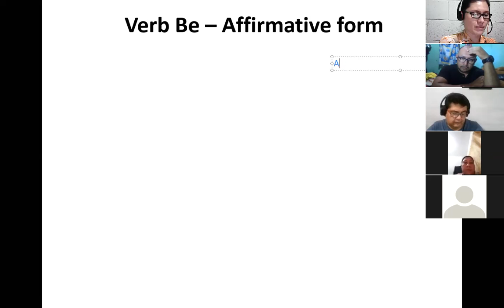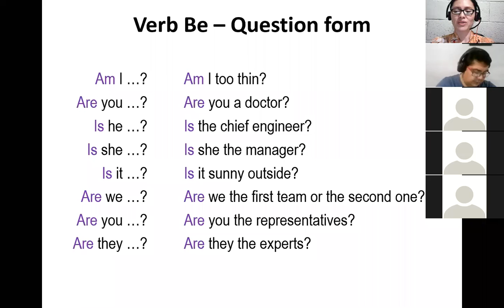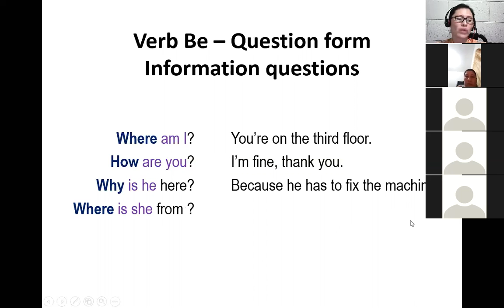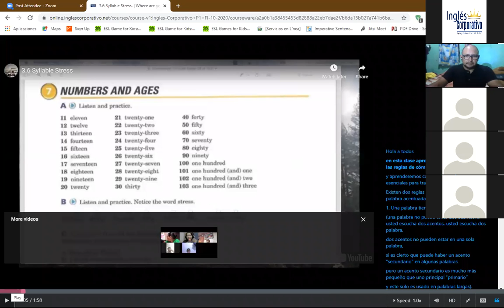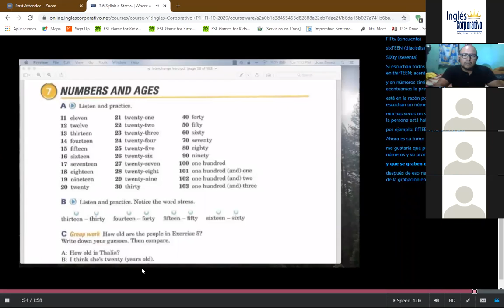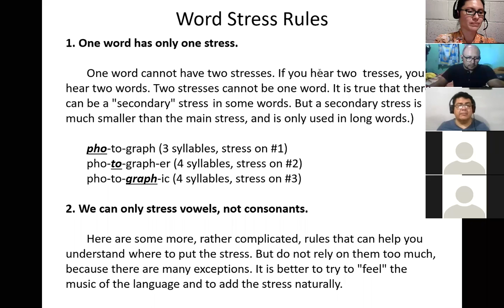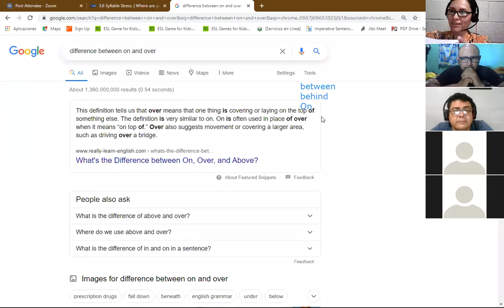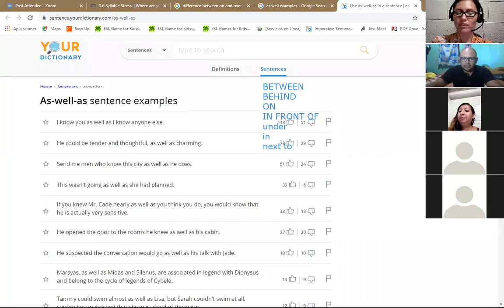Ingles Corporativo-Class 4 P1-04-8-9-PM-10-20 Prepositions- Syllable Stress-Wrap-up